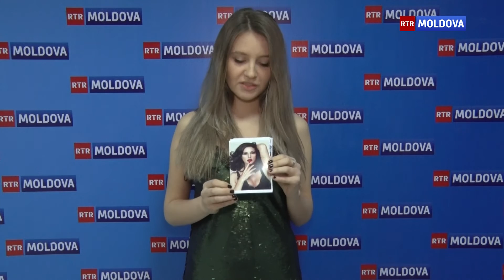08.03.2017 Идеальная женщина - какая она? Рассуждения известных людей к 8 марта.